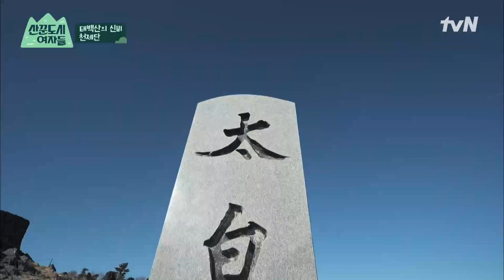드디어 다왔다!! 태백산 천제단에 도착한 이선빈, 한선화, 정은지★ (+ 빼놓을 수 없는 컵라면 먹방) 산꾼도시여자들 EP.1 | tvN 220211 방송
이번엔 산에 취한다!
도시 여자들의 본격 산 타는 예능

본격 산 타는 예능 {산꾼도시여자들}
2/11 [금] 밤 9:50 tvN 첫 방송